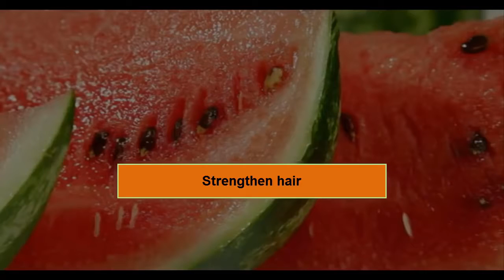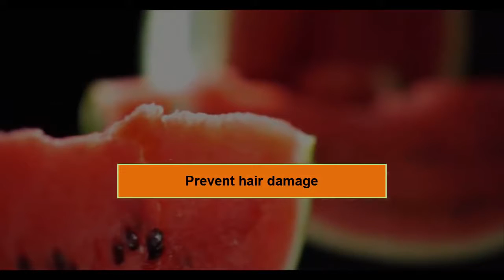Watermelon Tips To Your Health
Tips to Your Health - Your Health is Your Wealth

Most people spend the first half of their lives gaining wealth and ignoring their health. Then they spend the second half of their lives, using that wealth to gain health.

Not everyone is that fortunate. Some people were never able to catch up back to good health, because condition was too far gone.

I usually talk to my friends about living in the RED. RED is an acronym meaning Rest, Exercise and you guess it right Diet.

Of course there are other factors that impact good health, like peace of mind, controlled stress, spiritual maturity, emotional control, family connection, career development, social stability...

Everyone is entitled to good health, which is a state of complete physical, mental, and social well-being.

The reality is however, for the most part, this is a choice that we make every day by design or default.

Everything we say, eat and do is adding to or subtracting from a good, vibrant, and healthy life.